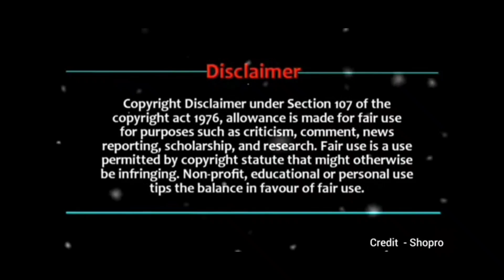Eevee__Professor_Oak_ pokemon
Pokemon fan
Pokemon Battle
Pokemon shorts
Pokemon journey
Pokemon in Hindi
Pokemon and professor Oak
Pokemon master
Ash and Pikachu
Ash Pokemon
Pikachu Battle
Pokemon Movie
Pokemon Videos